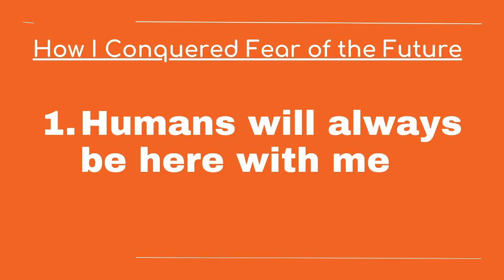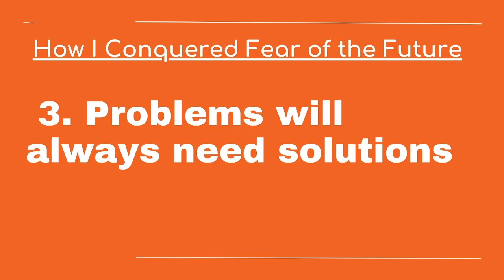How I Conquered Fear of the Future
Dr. Cally Cussons: Business Growth & Life Balance

Ready to level up your business and your life? Dr. Cally Cussons, business consultant and life & business mentor, brings you actionable advice and inspiring strategies to help you achieve success on both fronts.

The video "How I Conquered Fear of the Future" by Cally Cussons discusses overcoming anxiety about the future. Here are the main points covered:

1. Common Fear: Many people worry about what the future holds, imagining potential catastrophes and personal failures.

2. Key Realization: The speaker conquered this fear by understanding that the future will always involve humans who will have problems needing solutions.

3. Preparation and Solutions: Instead of fearing the unknown, the speaker focused on preparing to solve human problems. By identifying potential solutions and how to provide them (products, services, or platforms), fear is replaced with readiness and opportunity.

4. Problem-Solving Approach: The speaker emphasizes the importance of finding where one can contribute solutions, whether in raw materials, marketing, consulting, or any other field.

5. Market Testing: Testing solutions in the market to see if they meet demand is crucial. Adjusting based on feedback ensures relevance and effectiveness.

6. Diverse Opportunities: Opportunities to solve problems exist across different sectors and for various groups, from governments to individual consumers.

7. Continuous Improvement: Success requires continuous effort, confidence, and the ability to adapt and communicate effectively with decision-makers.

8. Value Creation: The importance of creating value through actions and solutions is stressed, highlighting that only doers, not just thinkers or talkers, achieve success.

The speaker encourages viewers to focus on providing value and solutions, as this approach will alleviate fear of the future and lead to success.

In this channel, you'll find:

Business tips and tricks: Learn how to grow your business, improve your marketing, and achieve your financial goals.
Life coaching strategies: Discover techniques for managing stress, building resilience, and achieving work-life balance.
Empowering inspiration: Gain the confidence and motivation you need to reach your full potential.